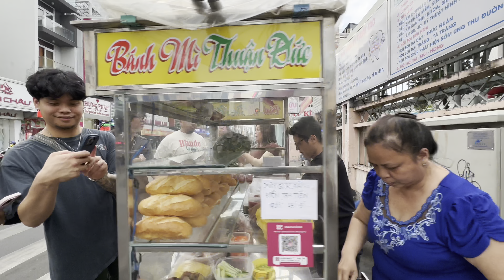Mỹ con thích ăn đồ bán bên đường/ kids love street food .